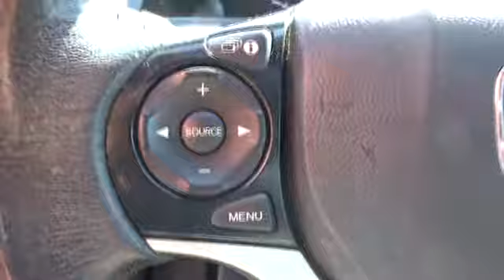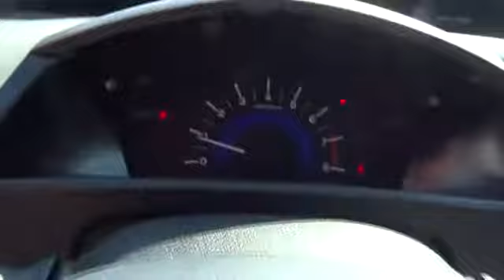2012 Honda Civic Hickory, Morganton, Huntersville, Statesville, Gastonia, NC 31787A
2012 Honda Civic
2012 Honda Civic 4dr Auto EX-L - Stock#: 31787A - VIN#: 2HGFB2F98CH547153

945 Us Highway 70 SE

EPA 39 MPG Hwy/28 MPG City! EX-L trim. CARFAX 1-Owner. Sunroof, Heated Leather Seats, Bluetooth, Alloy Wheels, iPod/MP3 Input. READ MORE! Honda CIVIC: UNMATCHED RELIABILITY: CARFAX 1-Owner. Qualifies for CARFAX Buyback Guarantee. Approx. Original Base Sticker Price: $22,100*. KEY FEATURES ON THIS CIVIC INCLUDE: Leather Seats, Sunroof, Heated Driver Seat, iPod/MP3 Input, Bluetooth MP3 Player, Remote Trunk Release, Keyless Entry, Steering Wheel Controls, Child Safety Locks. BEST IN CLASS: THE Honda CIVIC: . it's packed with safety features, everything from compatibility-minded body structures (helping to protect occupants in collisions with heavier, higher vehicles such as SUVs) to an energy-absorbing hood to help lessen impacts to pedestrians.- Los Angeles Times. Great Gas Mileage: 39 MPG Hwy. MORE ABOUT US: Our goal is to offer customers a World Class Experience in Automotive Sales and Service. We provide everyone with all the time and information they need to make an informed decision regarding their vehicle. The friendly staff at Hendrick Honda Hickory would like to invite you to browse our website or visit us in person at 945 Hwy 70 SE in Hickory, NC 28602. Pricing analysis performed on 4/6/2018. Fuel economy calculations based on original manufacturer data for trim engine configuration. Please confirm the accuracy of the included equipment by calling us prior to purchase.